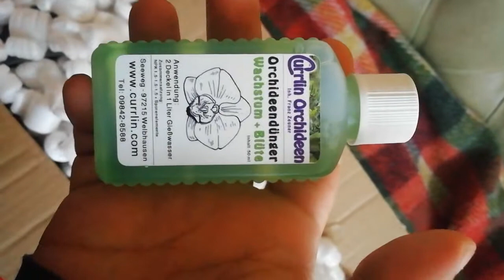UNBOXING ORCHIDEA - Bulbophyllum phalaenopsis from Currlin orchideen Germany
Unboxing Orchidea Bulbophyllum phalaenopsis comprata da Currlin Orchideen.

Ho fatto il video al volo appena ritirato dal corriere, non è il massimo lo so.

Bulbophyllum phalaenopsis Orchid Unboxing i bought form Currlin Orchideen. i made it on the go, just picked up from the courier and it's not so cool looking i know.